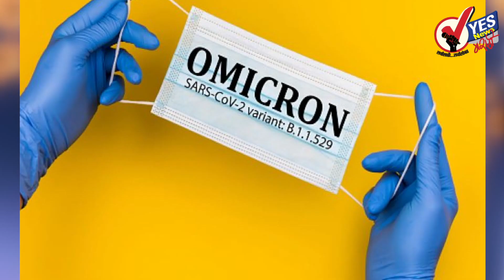गर्दीवर नियंत्रण करा... नाईट कर्फ्यू लावा; केंद्राच्या राज्यांना सूचना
कोरोनाच्या दुसऱ्या लाटेतून धडा घेतलेल्या केंद्र सरकारने राज्यांना महत्वाच्या सूचना केल्या असून गरज लागली तर नाईट कर्फ्यू लावा असा आदेशच दिला आहे. डेल्टाच्या तुलनेत ओमयक्रॉन तीन पट संसर्गजन्य असून त्याला रोखण्यासाठी वॉर रुमची गरज असल्याचंही केंद्राने राज्यांना सांगितलं आहे. केंद्राने राज्यांना काही सूचना केल्या असून यामध्ये मोठ्या प्रमाणात चाचणी, नाईट कर्फ्यू आणि गर्दीवर नियंत्रण अशा मुद्द्यांचा उल्लेख आहे.